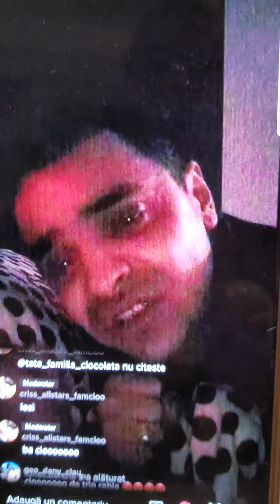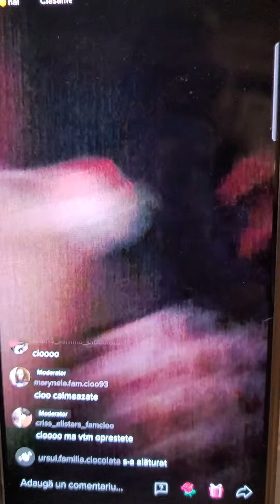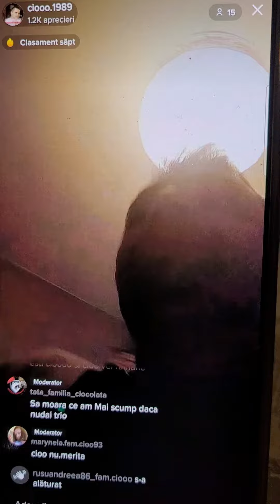ASTA DA PRETEN CHIAR A PLANS PT MINE RESPECT 🙏 CIOO